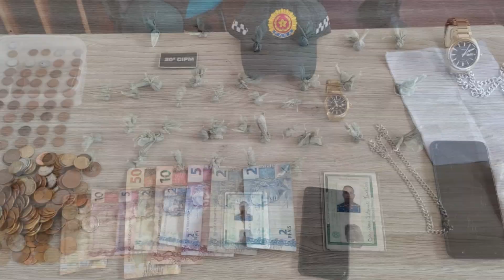DROGAS EM MUANÁ